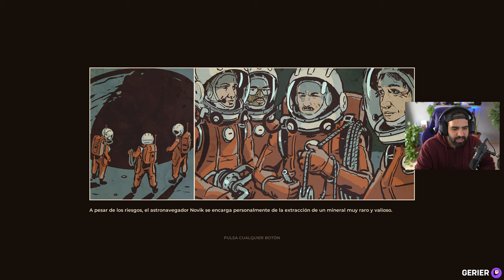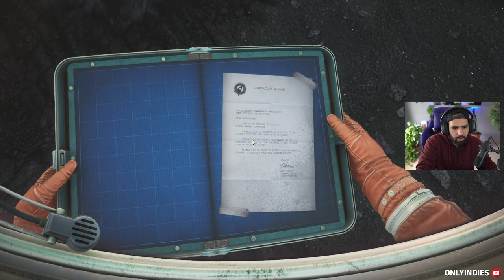1 HORA DE ESTE JUEGAZO PARA AMANTES DE CIENCIA FICCIÓN • The Invincible